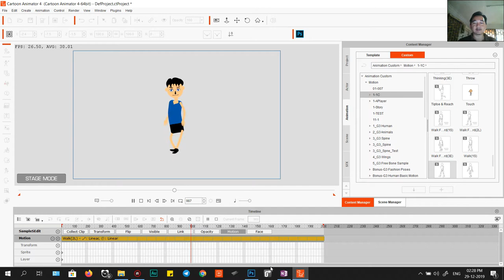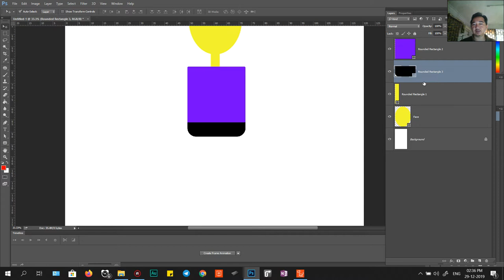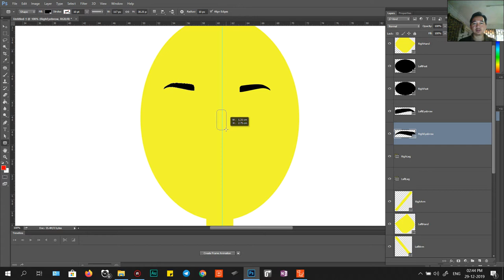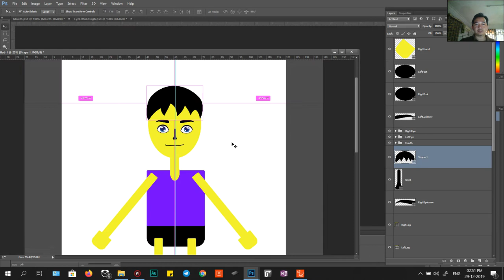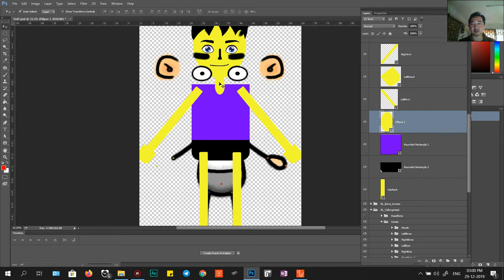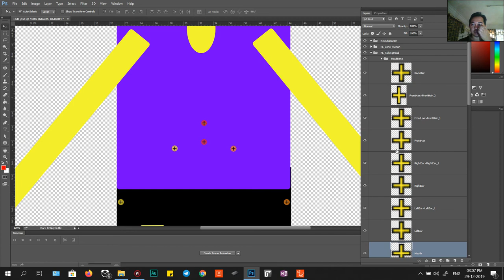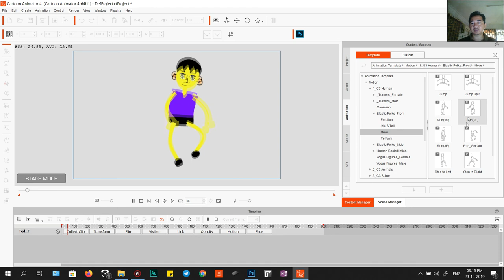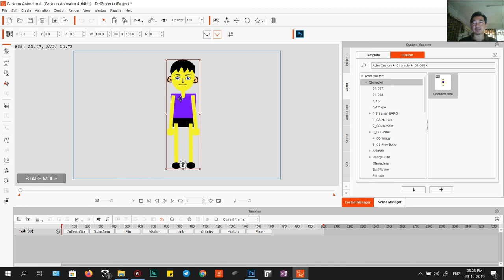Learn វគ្គ08 រៀនបង្កើតតួរអង្គ - Create New Character - Cartoon Animator 4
វគ្គនេះយើងរៀនបង្កើតតួរអង្គរៀនលំអិត ចឹងប្អូនៗទស្សនាដោយរីករាយ